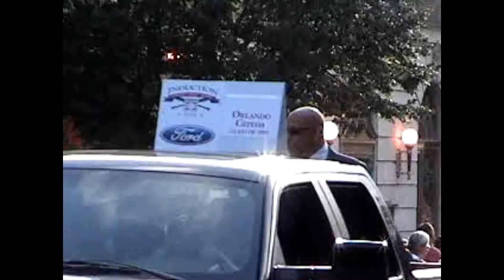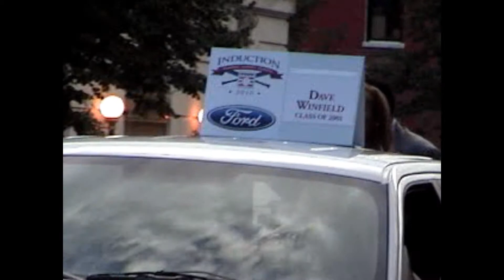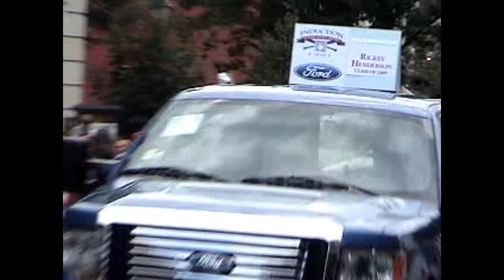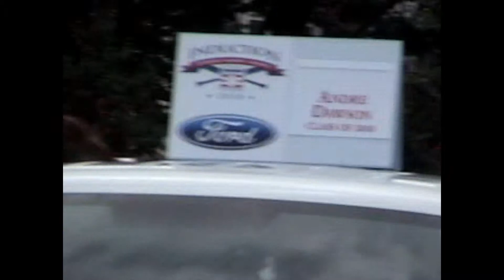Cooperstown Parade of Legends Part 3 July 24, 2010